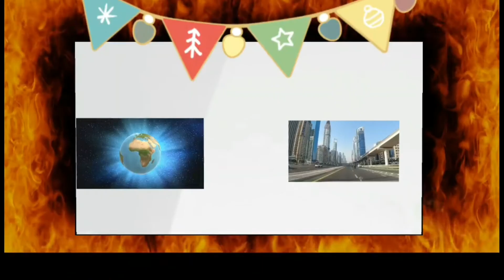My baby Frankie🐕🐕🐕